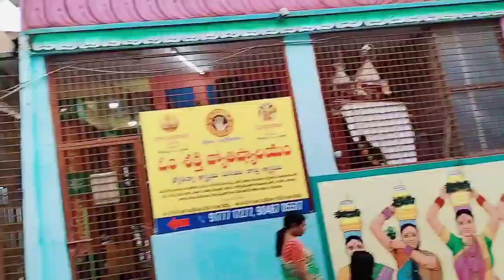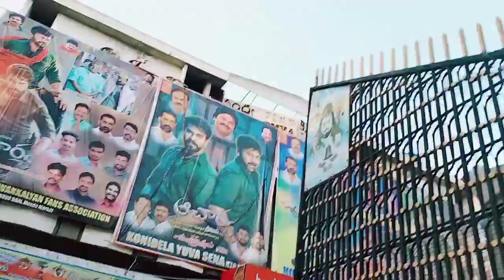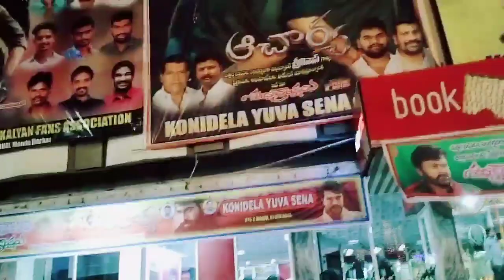Family Vlog in Hyderabad | Movie Time With Family🍿| Vlog In Hindi| देखों परिवार के साथ टाइम स्पेंड 🤩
Is video  hamne Hyderabad Vlog share Kiya hai , Hyderabad Vlog in hindi, Movie Time With Family, Enjoy with family vlog share Kiya hai Vlog in hindi, South Indian family vlog in Hindi

Aap ka support hamre liye bahot jaroori

Aap ka blessings banaye rakhiye

Thanku